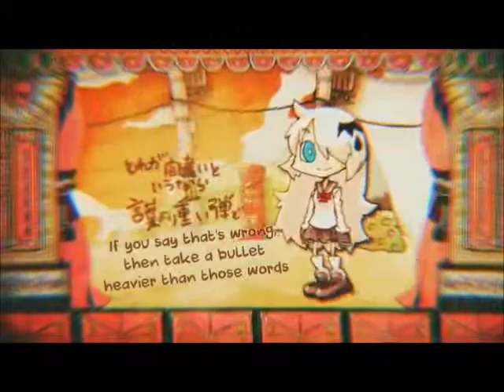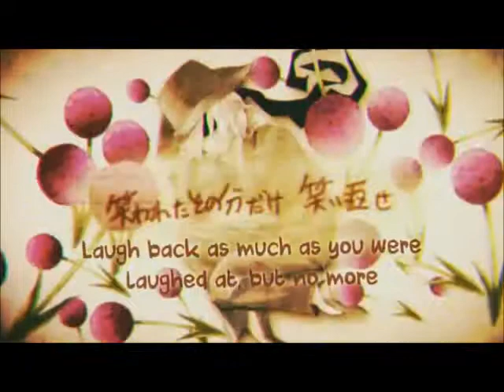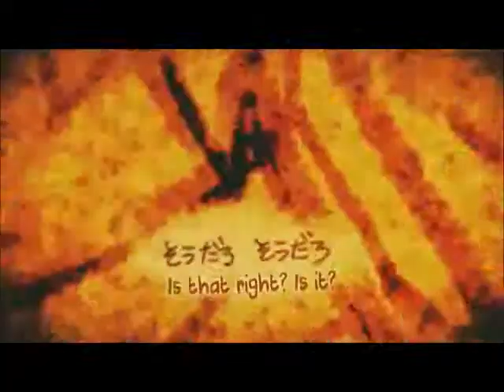Terror(ism)【Bari Tanner】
UST by PandaLolii
UTAU by Cdra

Yay, I found a way to use the PV without crashing my computer.